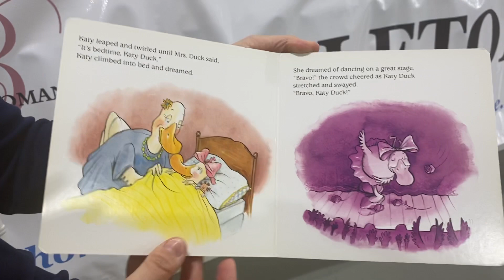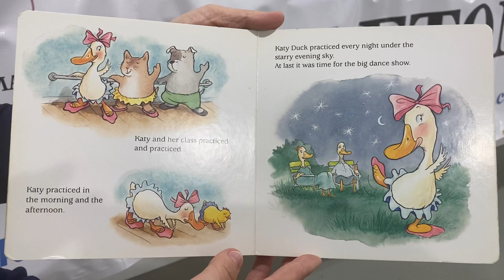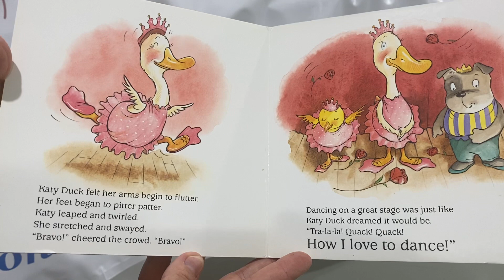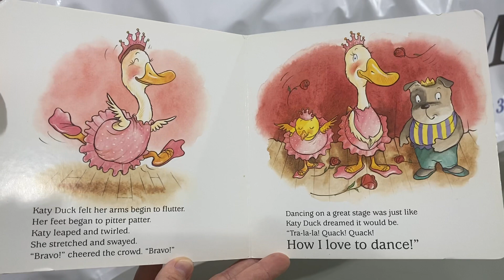Balletomane’s Ms. Ferenc reads ‘Katy Duck’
Ms. Ferenc reads a book about ‘Katy Duck’ and her dance performance. Read the beautiful story about Katy and we will dance next week in our special performance!